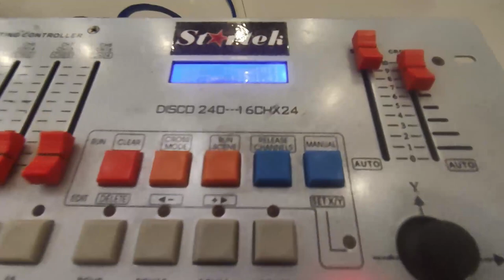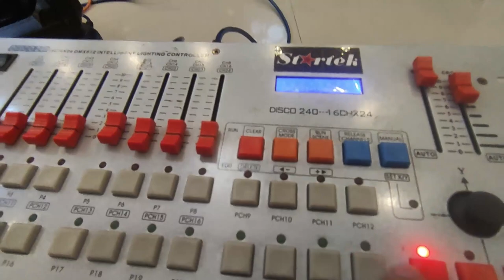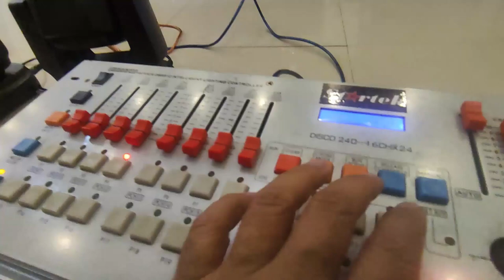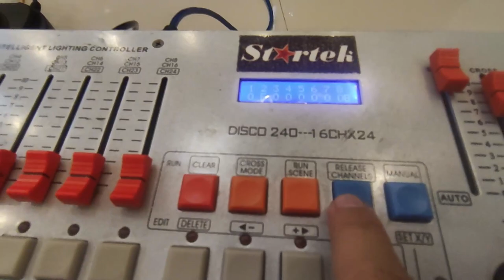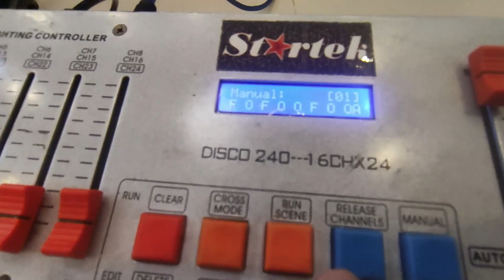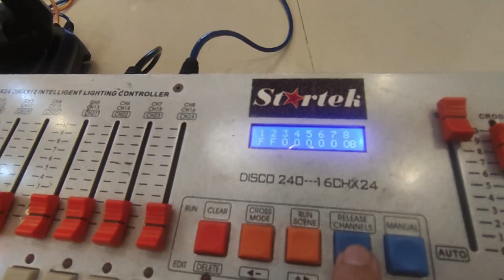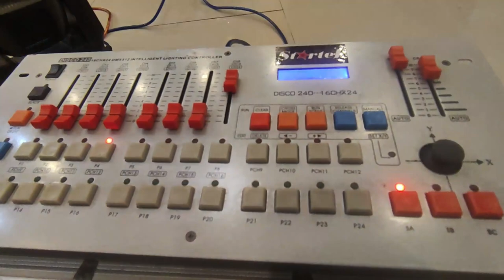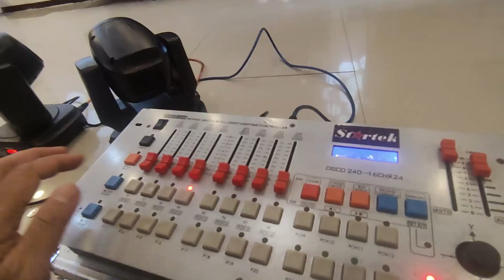DISCO 240 Light Controller Program Tutorial #6 Release Channels & Manual Button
DMX 240 Light Controller Program Tutorial #6 Release Channels & Manual Button

Call or Text:
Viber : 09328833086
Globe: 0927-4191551